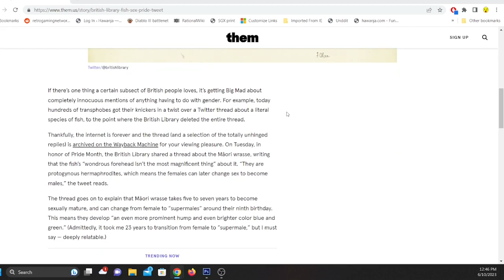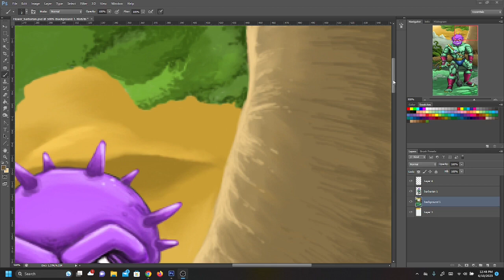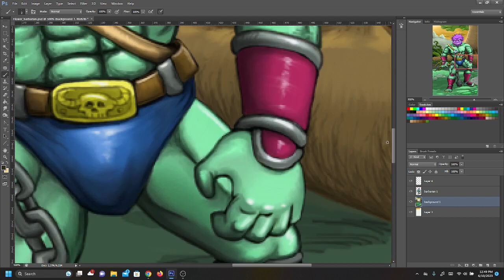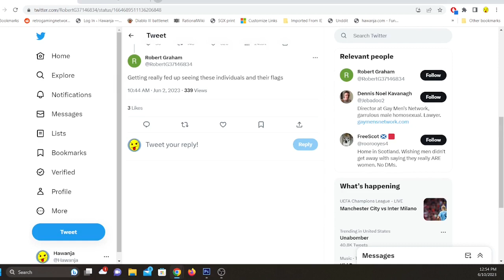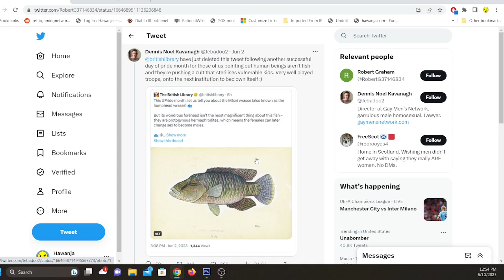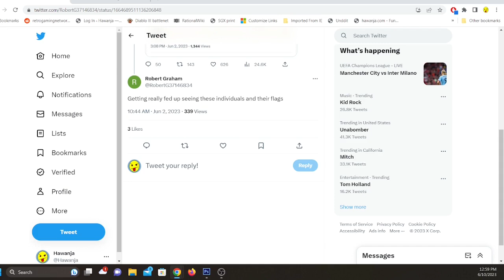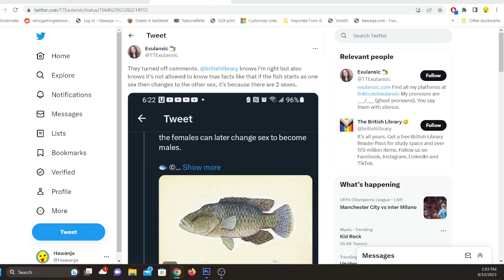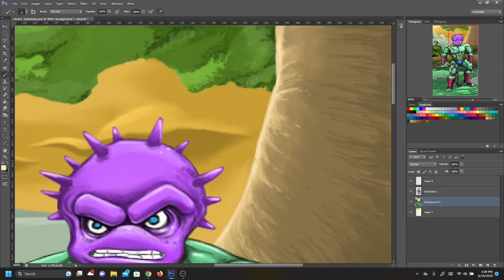Transphobic Jerks Lose Minds Over Fish Tweet